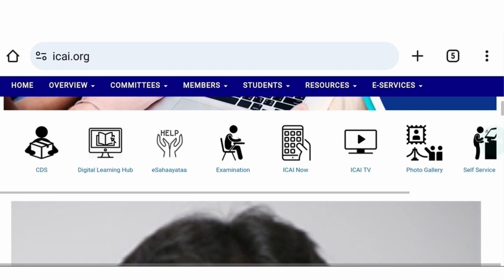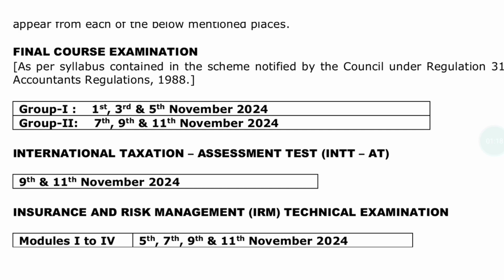Breaking News || ICAI Release CA Final Exam Datesheet || CA Final Exam Nov 2024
Grow knowledge telegram channel
In this video :-
grow knowledge
growknowledge
1. ca final exam datesheet nov 2024
2. ca final exam timetable nov 2024
3. ca final exam schedule nov 2024
4. ca final exam date nov 2024
5. ca final november 2024 datesheet
6. icai ca final datesheet nov 2024
7. ca final nov 2024 exam dates
8. ca final exam routine nov 2024
9. ca final nov 2024 timetable
10. ca final exam dates nov 2024 release
11. ca final datesheet nov 2024 pdf
12. ca final exam nov 2024 schedule
13. ca final nov 2024 exam timetable
14. ca final november 2024 schedule
15. ca final nov 2024 date announcement
join instragram for personal chat guidence releted
how many subject in ca foundation